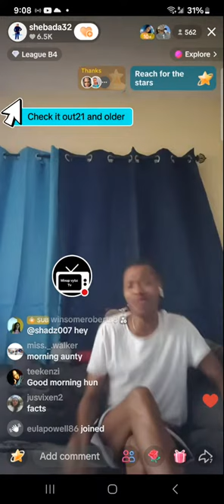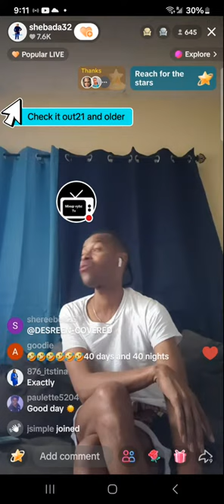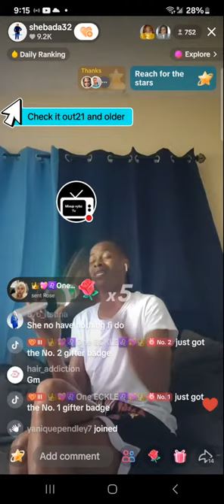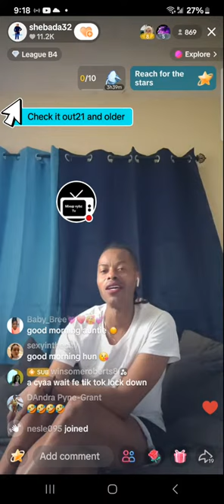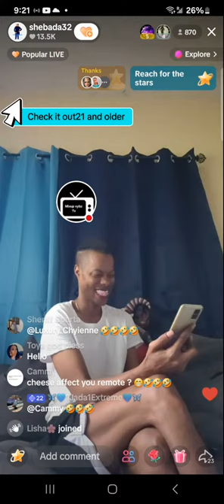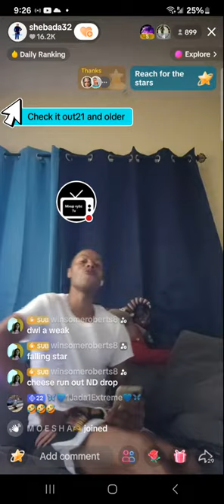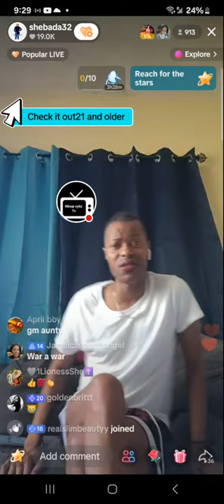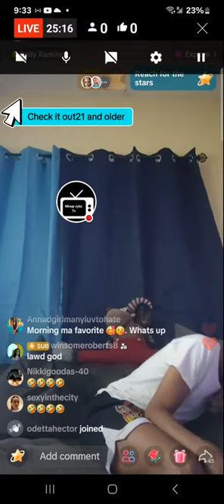SHEBADA /CHEESE YUH MATIC EMPTY YUH USE IT ALL PON PU$$